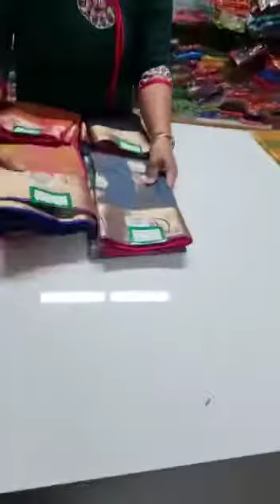ART SILKS (No2)